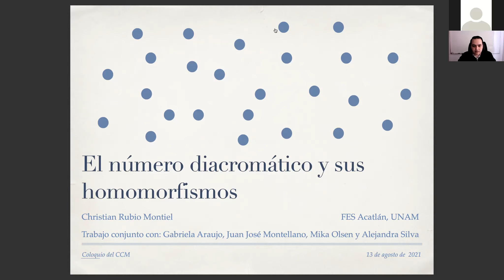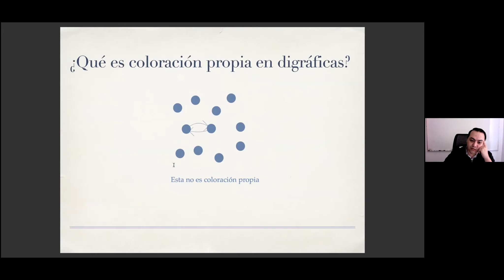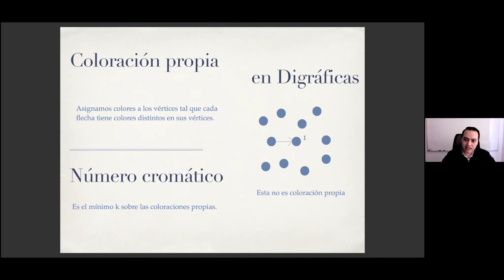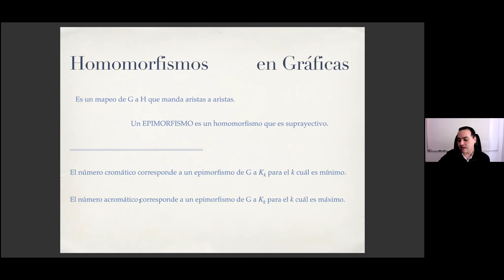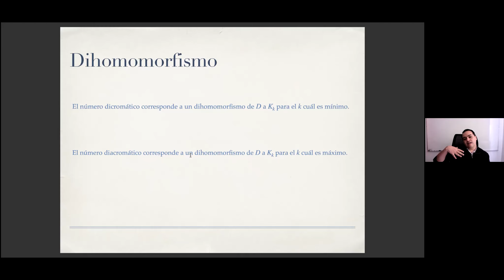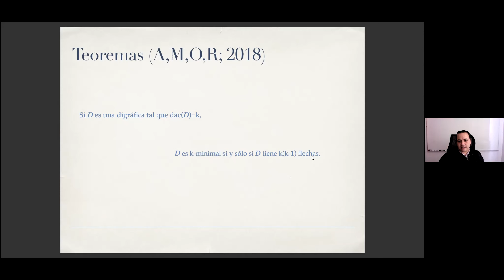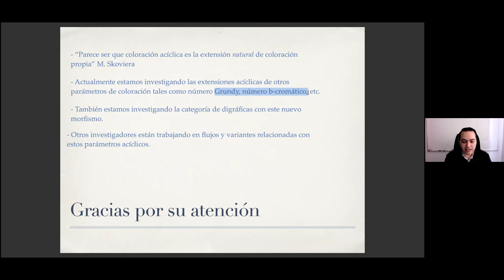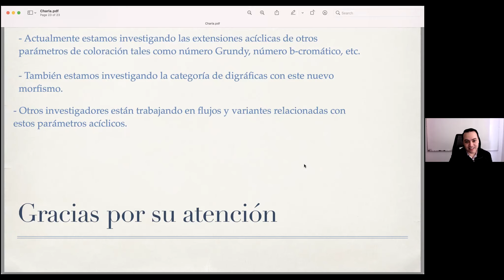El Número dicromático y sus homomorfismos - Christian Rubio Montiel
Coloquio del CCM (21-08-13)
"El número diachromático y sus homomorfismos"
Christian Rubio Montiel,
FES Acatlán, UNAM

Introduciremos el número diacromático de digráficas, el cual es
una generalización del número acromático de gráficas; así como el
concepto de dihomomorfismo. Veremos resultados como el teorema de
interpolación, desigualdades del tipo Nordhaus-Gaddum y el valor exacto
para familias de sumas de Zykov.